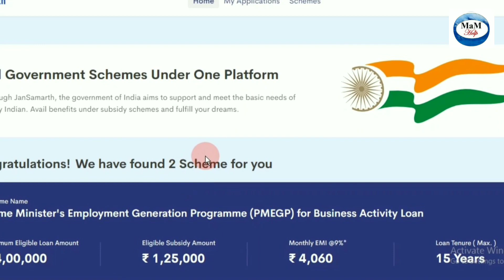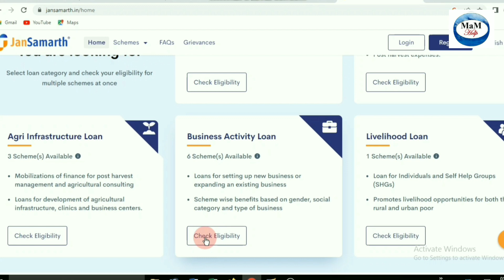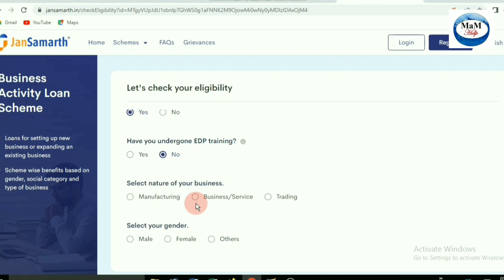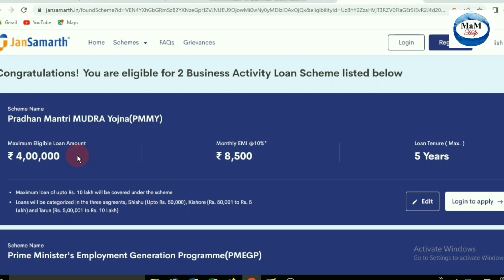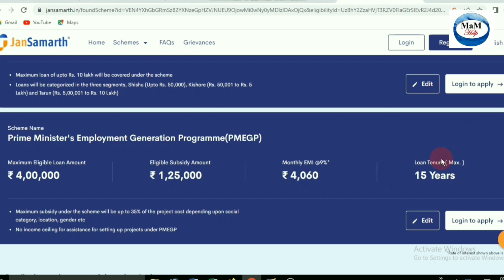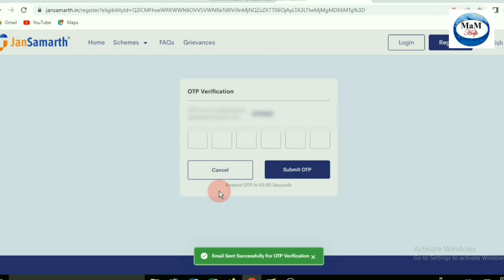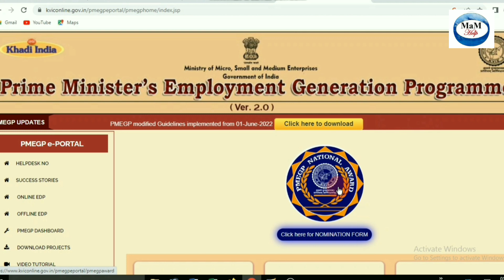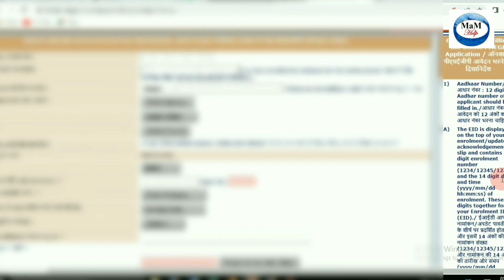PMEGP Loan kenekoi Online | How To Apply Loan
PMEGP Loan Kaise Le Online | How To Apply Loan | How To Apply PMEGP Loan Online | Loan Apply Online

মই এইটো video ত চৰকাৰী pmegp লোনৰ বাবে কেনেকৈ আবেদন কৰিব লাগে |

হব পাৰে, যদি আপোনাৰ কিবা উপকাৰ হয়